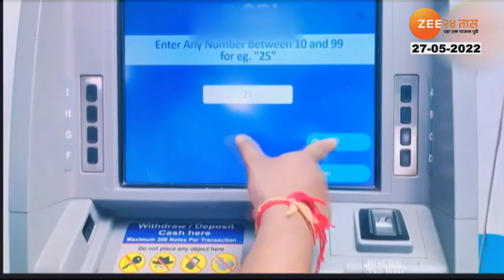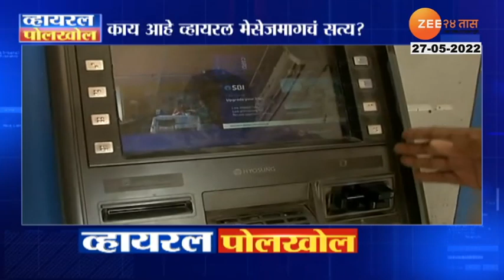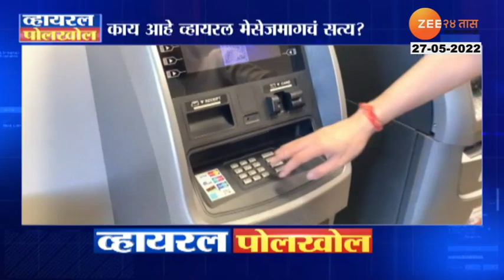Viral Polkhol | ATM पिन ची चोरी रोखणारं बटन? खरंच असं बटन असतं का?